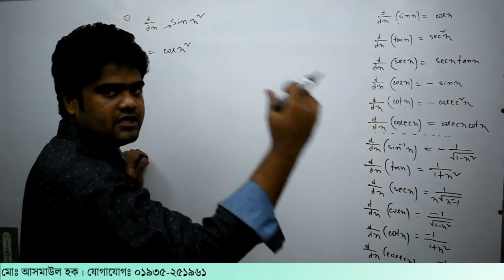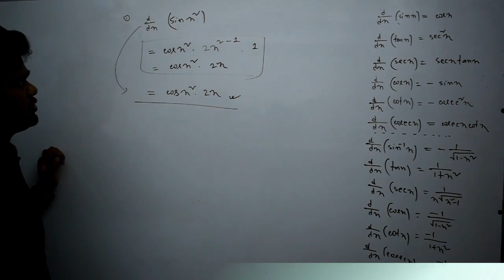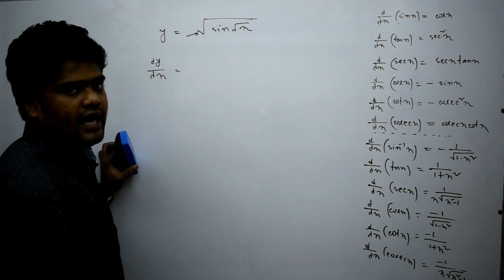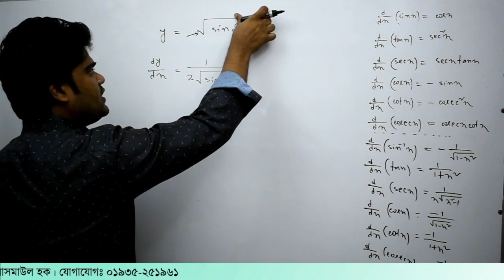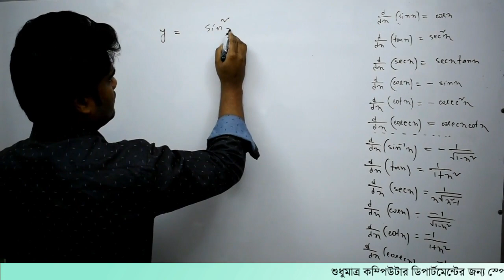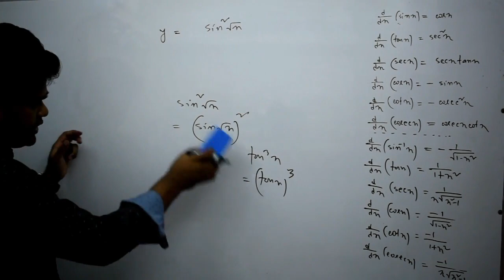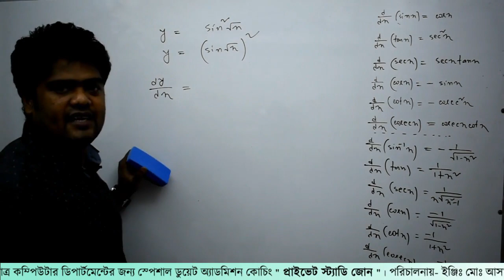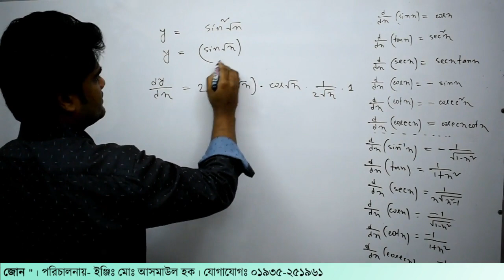18. অন্তরীকরণ (ডিফারেন্সিয়েশন) | ক্যালকুলাস পর্ব - ১৮| Private Study Zone